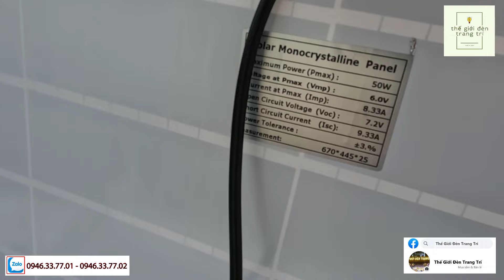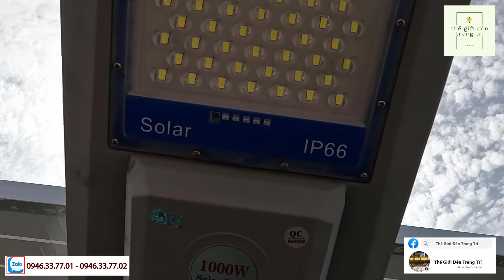Đèn phi thuyền năng lượng mặt trời lắp cho kho bến bãi